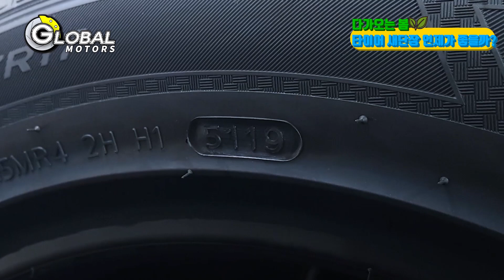다가오는 봄, 타이어 새단장 "언제가 좋을까?"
계절이 바뀌면 자동차 점검은 필수다. 점검을 통해 새로운 계절을 대비하고 안전을 확보해는 것이 습관화 돼야 한다.

가장 먼저 점검해야할 부분은 타이어로, 겨울에서 봄으로 온도가 상승하면서 변하는 공기압을 체크하고 마모 상태를 확인해 교체가 필요한지 확인하는 것이 좋다.